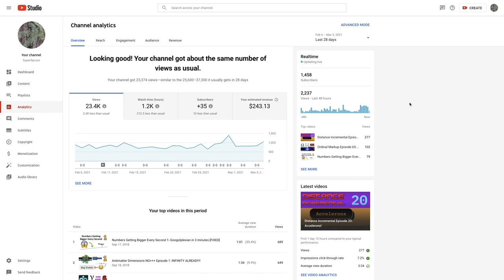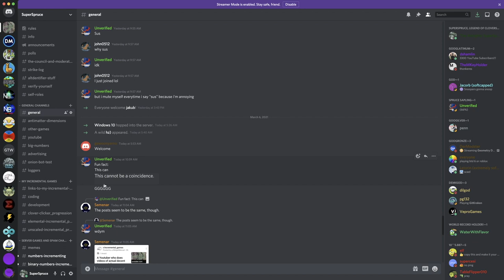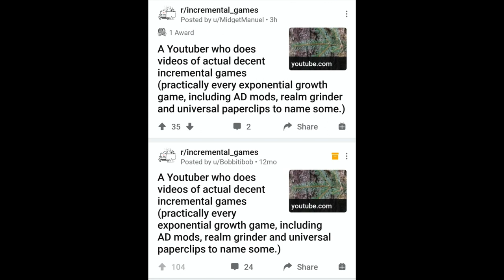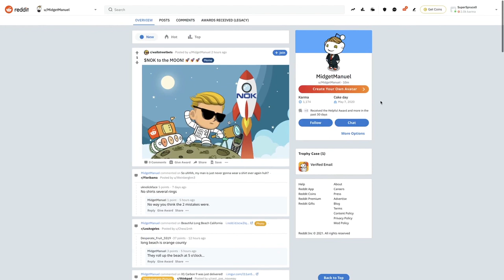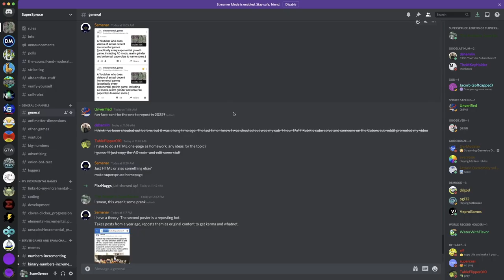How a Bot on Reddit Accidentally Gave me 60 YouTube Subscribers in 6 Hours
Today, I suspiciously gained about 60 YouTube subscribers (went from about 1398 to 1458 subscribers in 6 hours) seemingly out of nowhere. This is especially suspicious considering one year ago today, I gained a record amount of YouTube subscribers on my channel (58). In this video, I cover the reason why I gained so many subscribers today. It's a pretty interesting story, so watch the video to find it all out! Hope you enjoyed!